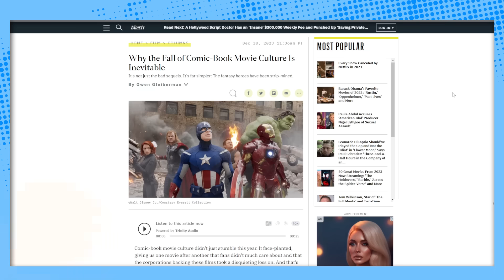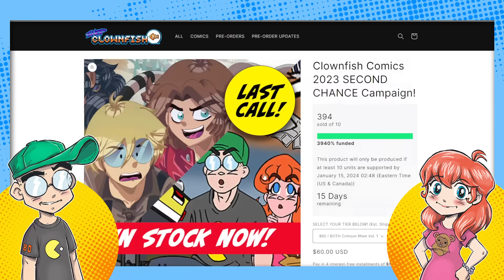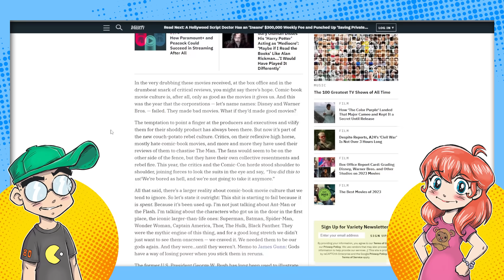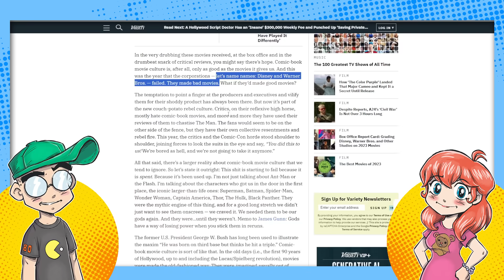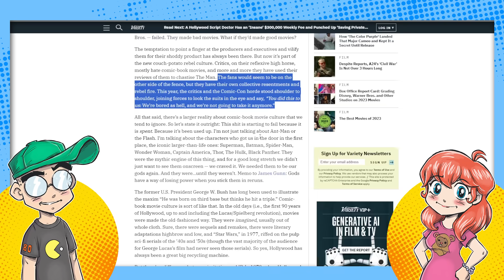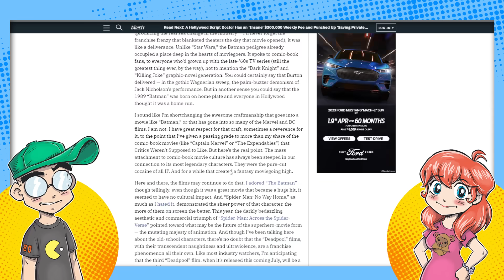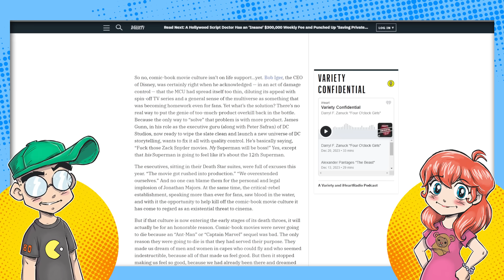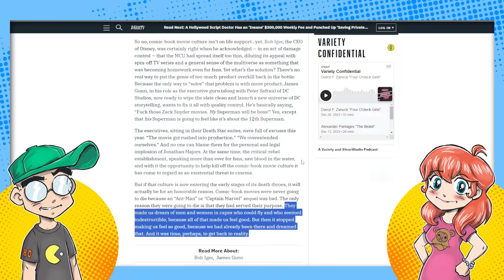Comic Book Movies Are OVER.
The comic book movie craze is officially OVER, according to Variety. Can we go back to having nerd culture without trying to glam it up for the normies? Many superhero movies have flopped this year, most notably "The Marvels" and "The Flash." Meanwhile, Godzilla Minus One stomped all over its Western competition. It's almost like audiences are trying to tell us something...

Additional Context:
2023 has been a challenging year for superhero movies, with several factors contributing to a perceived decline in their box office dominance. While superhero films have been incredibly successful in the past decade, recent releases have shown signs of "superhero fatigue," with audiences possibly growing weary of the genre.

One of the key issues in 2023 was the underperformance of several major superhero films. For instance, "Ant-Man and the Wasp: Quantumania" earned $476.1 million globally, which, despite sounding impressive, is modest by Marvel's standards, especially considering its high production and marketing costs. Similarly, "The Marvels" had the worst opening weekend in MCU history and earned just $199 million globally. On the DC front, "The Flash" and "Shazam! Fury of the Gods" also performed below expectations, with "The Flash" in particular being labeled one of the biggest box office flops of the year.

In contrast, non-superhero films like "Barbie" and "Oppenheimer" performed impressively at the box office, indicating a shift in audience preferences. The success of "The Super Mario Bros Movie" further suggests that audiences might be looking for different types of entertainment.

Saturation of the market is another factor that likely contributed to the decline. With a high volume of superhero content being released both in cinemas and on streaming platforms like Disney+ and HBO Max, audiences might be overwhelmed or less inclined to keep up with every new release.

Looking ahead to 2024, it remains to be seen whether the return of popular characters and franchises can rejuvenate the genre. High-profile projects like the "Joker" sequel and "Deadpool 3" are on the horizon, but their success will be crucial in determining the future trajectory of superhero films.

While superhero movies have been a significant part of the cinema landscape, 2023 marked a year where their box office dominance was challenged, possibly due to market saturation, changing audience tastes, and the strong performance of non-superhero films. The future of the genre may depend on how well upcoming high-profile releases perform and whether they can reignite audience interest​​​​​​.